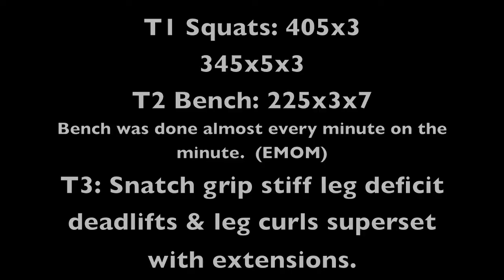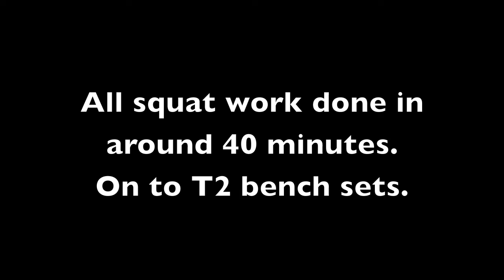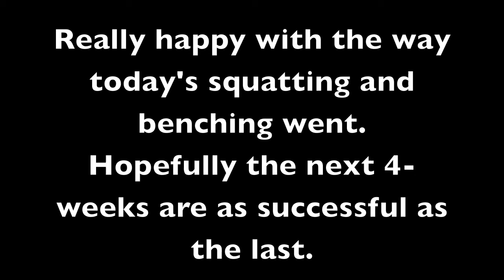Afghan #31 Squat and Bench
Training plan for the next four weeks and a review of the last four can be read about here: